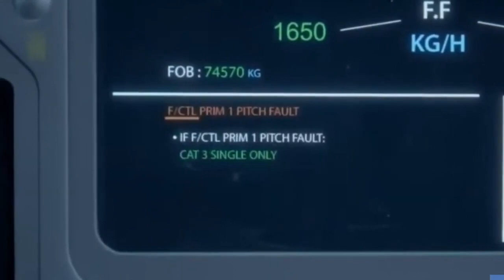Qantas Flight 72 - Landing Animation